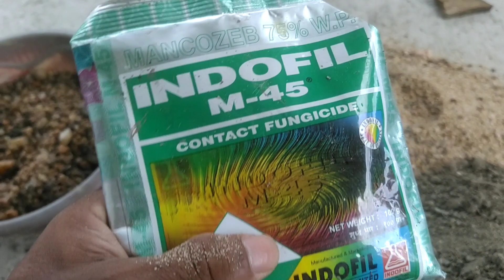How to grow gladiolus plants from bulbs or corms in pots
How to grow Gladiolus plants from bulbs or Corms - Gladiolus is one the most popular flowering bulbs, in this video, you would learn the best way to plant, grow and care for Gladiolus Gladiolus is perfect to grow in containers so i use some earthen containers.
The flowers spikes of Gladiolus come in a wide range of beautiful colours like Red, Yellow, Pink,Orange, White etc. You can try it. Thank you very much for watching  the video. Have a nice day.